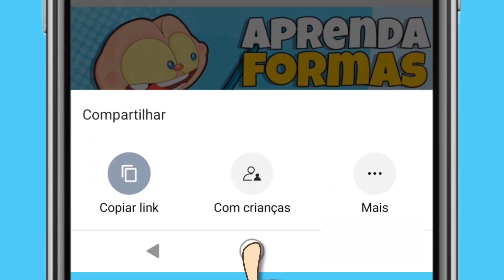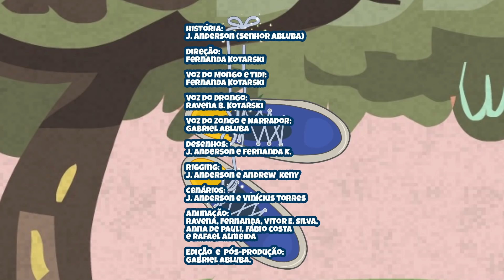Mongo e Drongo ensinam a Amarrar os Sapatos ou tênis! Desenho animado educativo.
Mongo e Drongo ganham tênis de presente, juntos com a Tidi. Mas o Zongo é o único que sabe amarrar sapato. Então aprenda com Mongo e Drongo a amarrar tênis e sapatos! Desenho animado educativo.